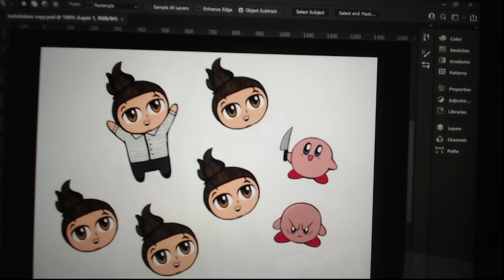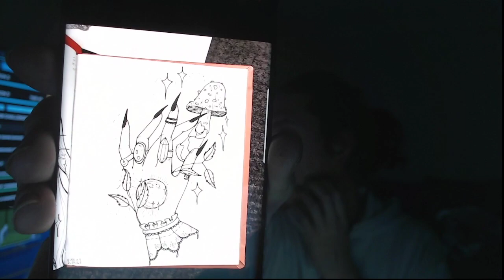Binding of Isaac Time - No Cam/No Mic - Come say hai